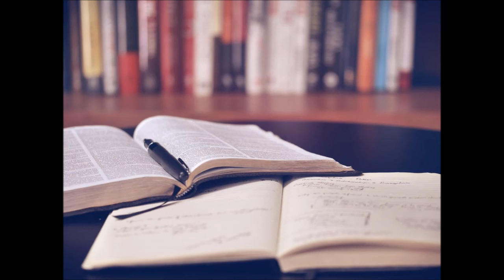Robert William Cole